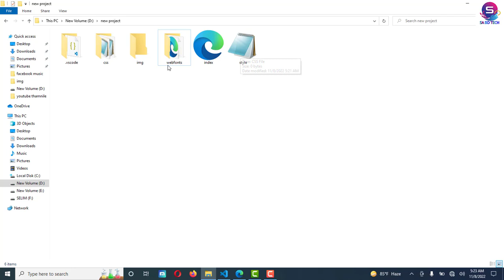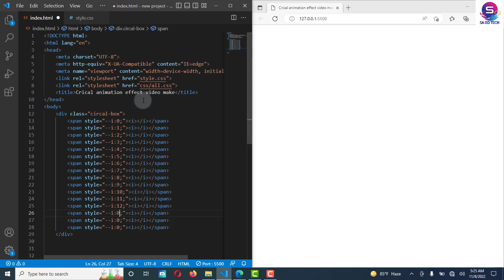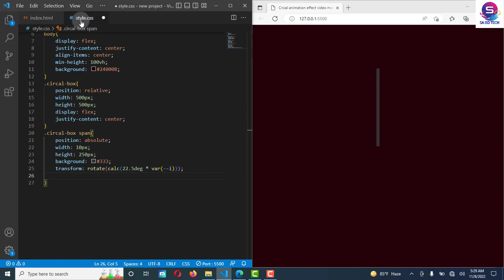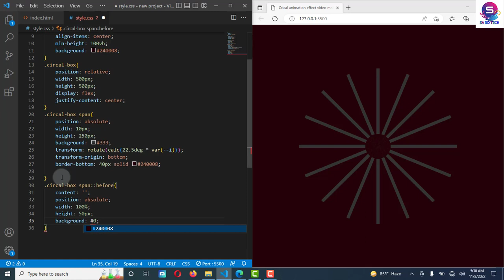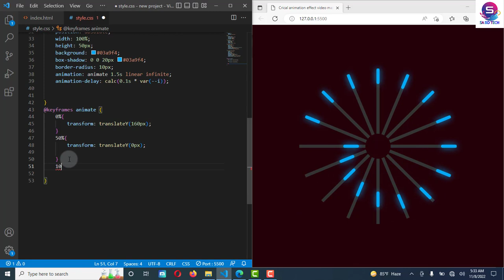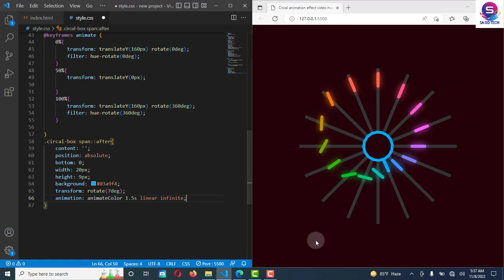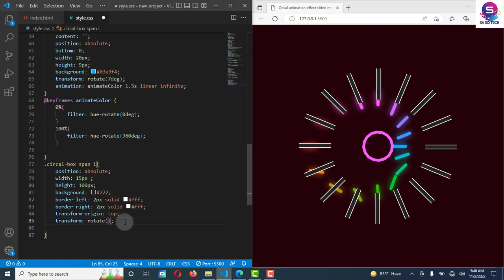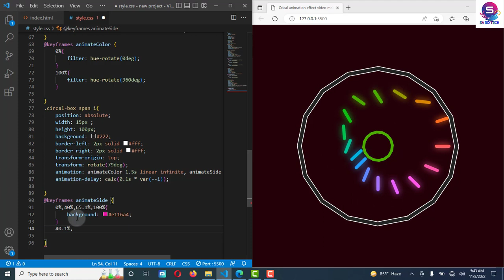Amazing Circle Animation effect Only HTML & CSS